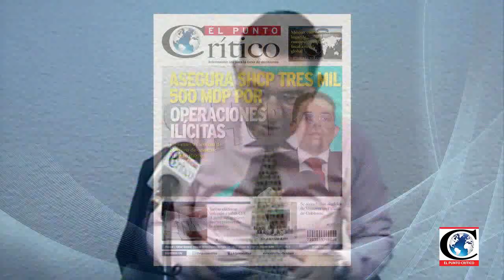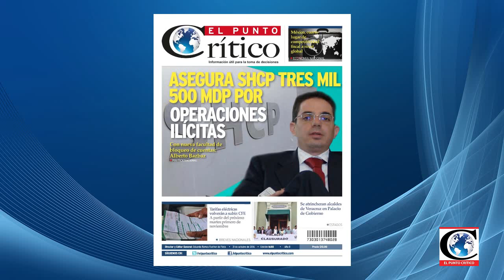"Ganamos debate SiALaPortación ArmasDeFuego": Luis A. Merino, AMUAF